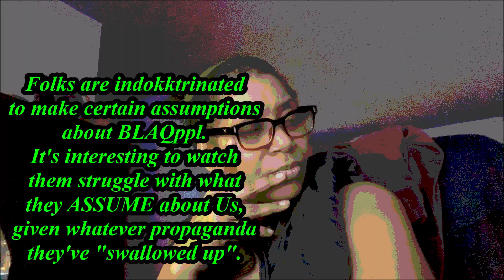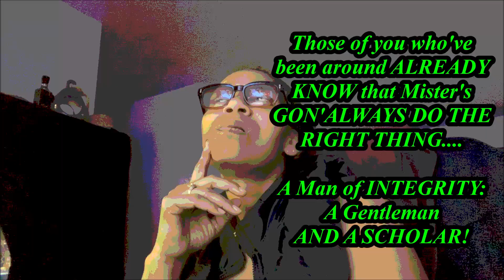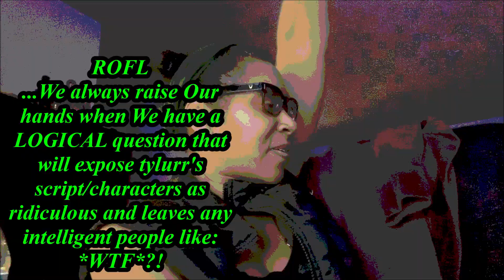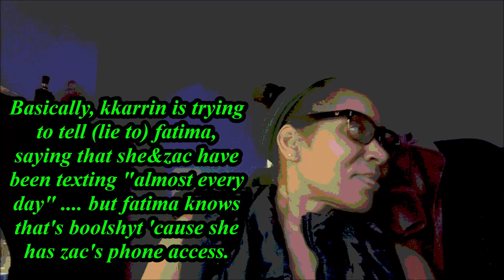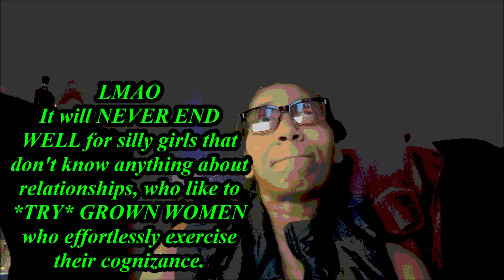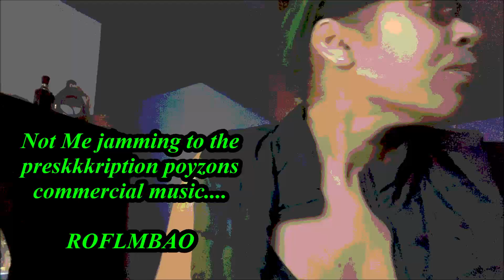MC🎬: Sistas-- The Sister, S4E8